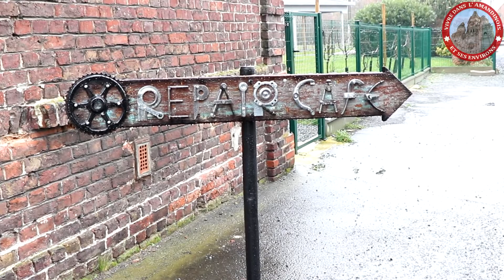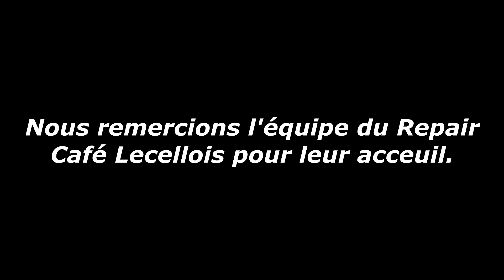Repair Café Lecellois 1ere édition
Kevin, un passionné de bricolage a décidé de lancer l'association "Repair Café Lecellois".
           Le premier événement de l'association s'est déroulé le samedi 08 février 2020 à Lecelles.
           Voici le résumé en image.